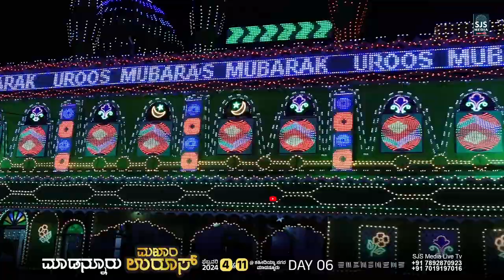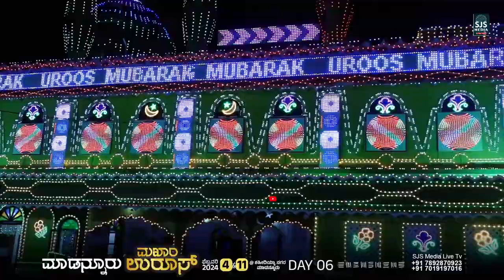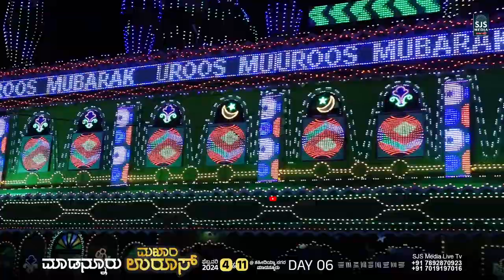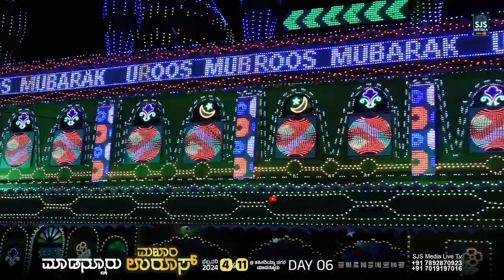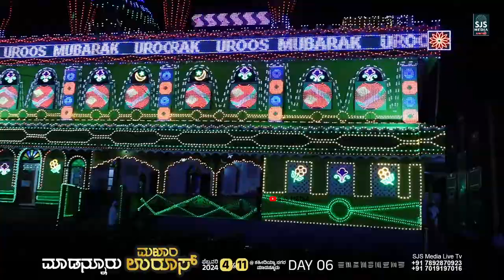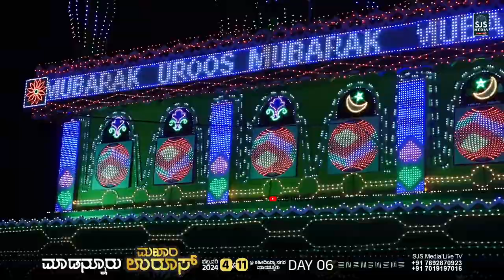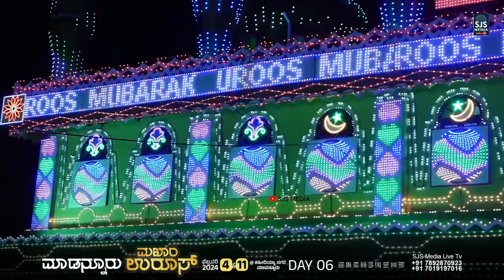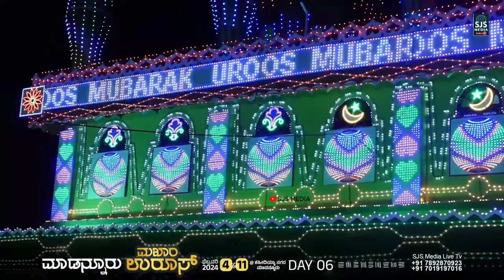Ibrahim Khaleel Hudavi | Madanoor Uroos Mubarak | Day-6 | Shaeediyya Nagar Madannoor 09/02/2024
For Broadcast Your Event with Us
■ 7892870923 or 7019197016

Our Services ☞
  ☞ Screen Projector Rental & Events
  ☞ Video Recording & Editing
  We Undertake Videography for Various Events

We reserve the ownership of all the content uploaded on SJS MEDIA LIVE TV Channel.
SJS Media Team won't take any responsibility, if your Social Media Account, Website or YouTube Channel is Shut down due the legal proceedings against you.